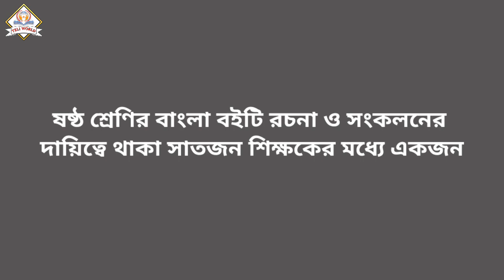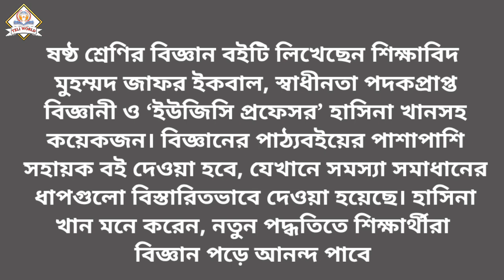নতুন শিক্ষাক্রমে নতুন পাঠ্যবইয়ে যে সকল পরিবর্তন আসছে